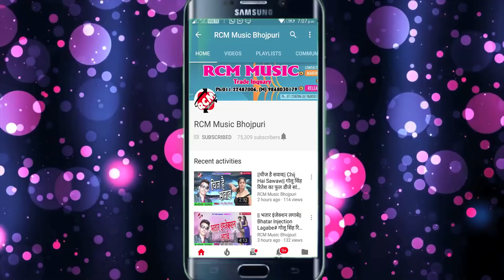प्रिंस बारूद का 2018 का सबसे बड़ा आर्केस्टा सांग || मुंहझौसा के बेटा हमके तरसावे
Title: Muhjhausha Ke Beta Hamake Tarshabe
Singer: Prince Barud
Lable: RCM Music
Lyrics: Prince